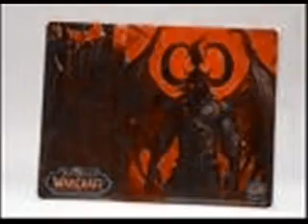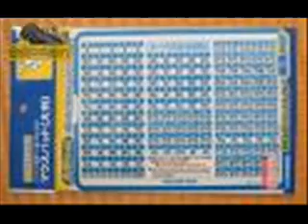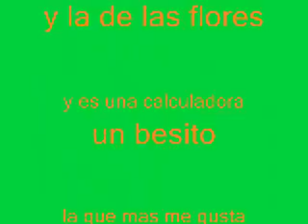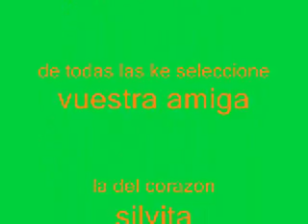alfombrillas para raton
mu buenos dias amigos, hoy os dedico un video con algo ke todos tenemos para apoyar el raton de nuestro ordenador, como es nuestra alfombrilla, un besito.